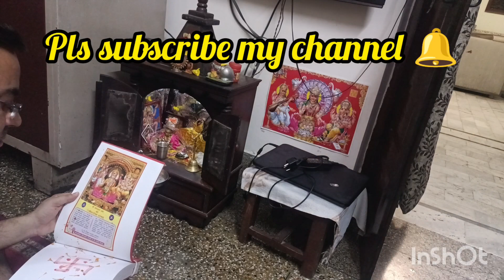Hair wrap !! Skin care routine 🔔Hair wrap kitchen cleaningvlog 💕@shwetasharmablog9632 🔔🙏💐